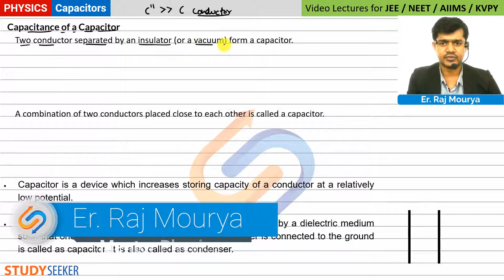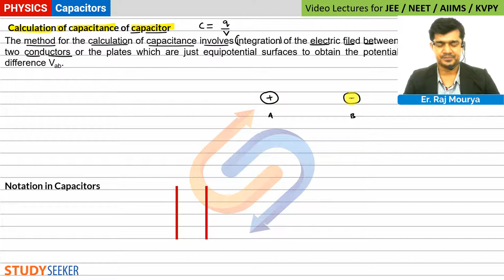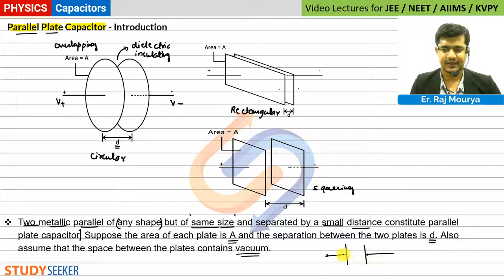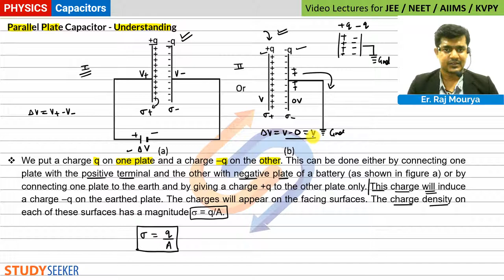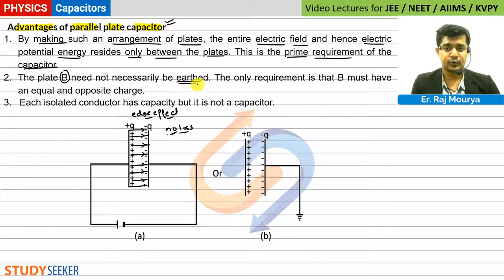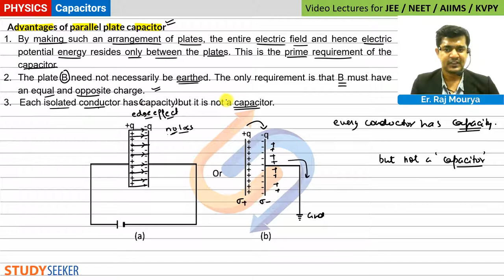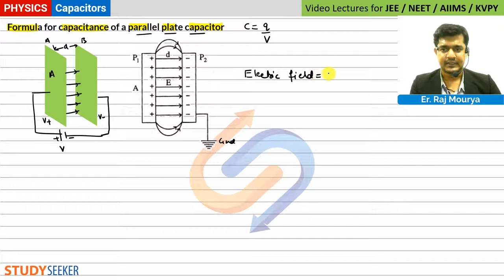03. Parallel Plate Capacitor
Video - parallel plate capacitor, capacitance, electric field.

Content :     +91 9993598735 | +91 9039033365